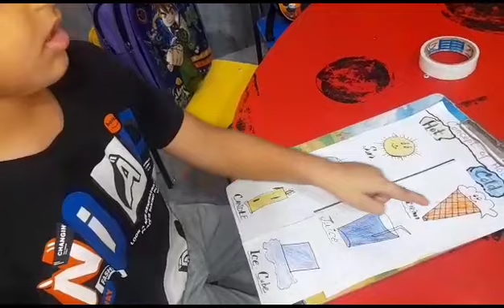The Smart Bagless School 11